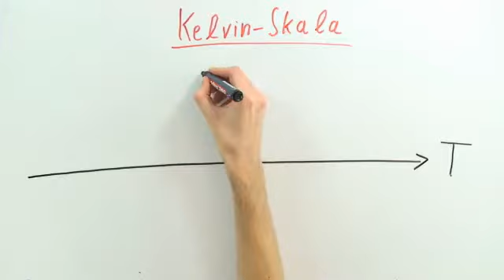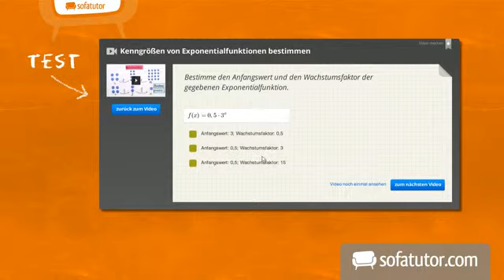Die Einheiten der Temperatur | Physik | Wärmelehre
Eine oft problematische Angelegenheit bei jungen Physikern ist das Umrechnen von Temperaturskalen ineinander. Hier werden vor allem Fehler beim Übergang zwischen der Kelvin-Skala und der Einheit 'Grad Celsius' gemacht. In diesem Video erkläre ich euch deshalb nochmal Schritt für Schritt das Vorgehen und übe dieses an einigen praktischen Beispielen! Im Anschluss wird euch dieses Thema dann viel einleuchtender erscheinen!

Dieses Physik-Video zum Thema Temperatur und ihre Messung gehört zum Themengebiet "Wärmelehre".